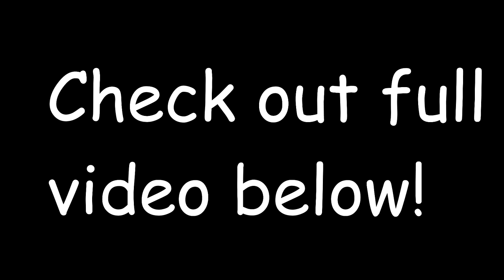anime pit (clean version snippet i used for ad)